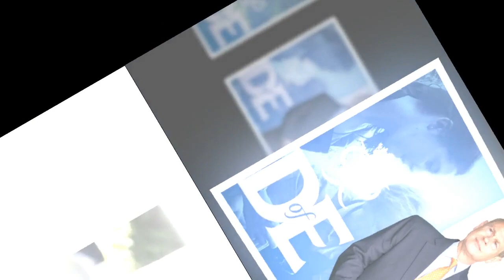Elizabeth II au plus mal : Charles, Anne, Andrew et Edward... Ses quatre enfants accourent à Balmora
Elizabeth II au plus mal : Charles, Anne, Andrew et Edward... Ses quatre enfants accourent à Balmoral